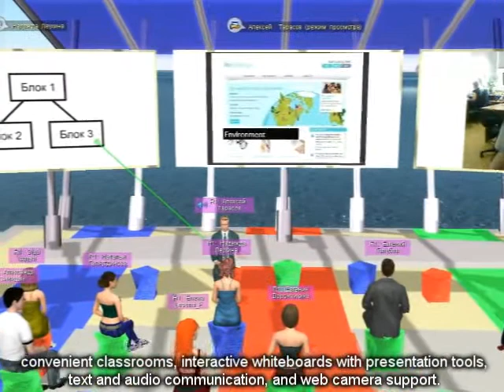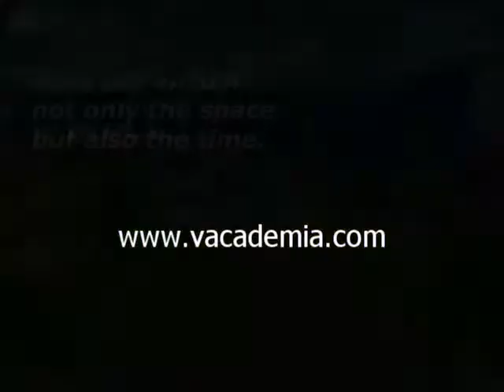vacademia.about.eng.avi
vAcademia is a virtual world for education.
Here you can learn, here you can teach.
vAcademia has everything you need for effective
classes and lectures: convenient classrooms, interactive whiteboards
with presentation tools, text and audio communication, and
web camera support.
The key advantage of Virtual Academy over other worlds is its option
to record classes.